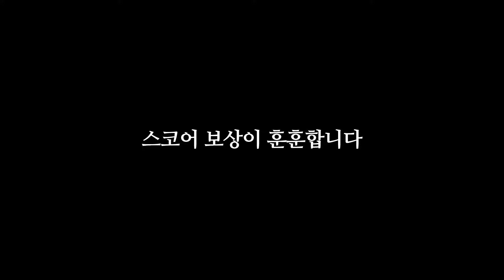신비의 메르크 스토리아 고스코어 방법은 이것입니다! [냥코대전쟁]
1. 도네이션(투네이션)

1기 화끈한녀석들 +15000